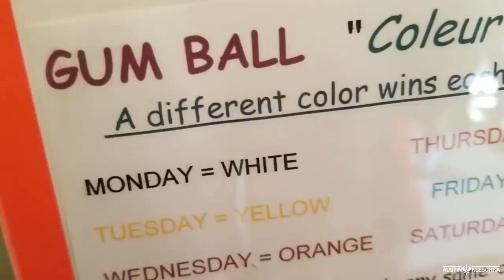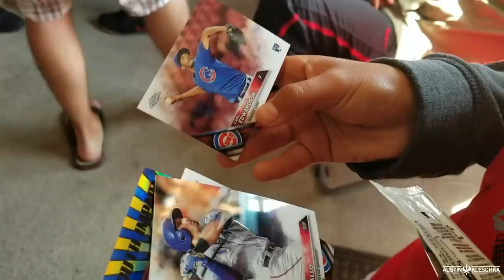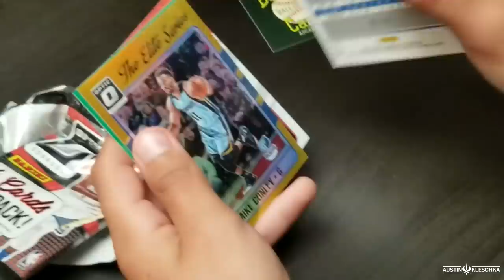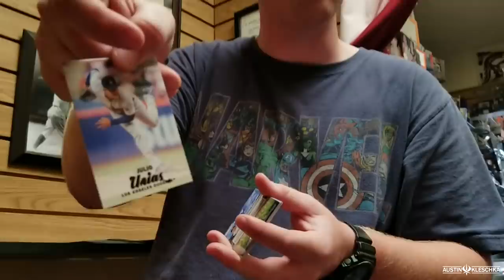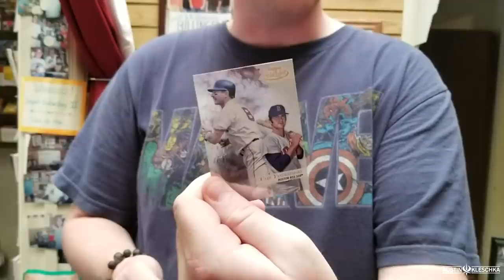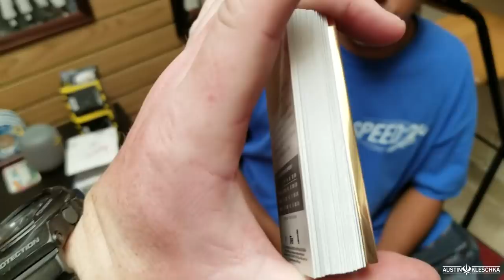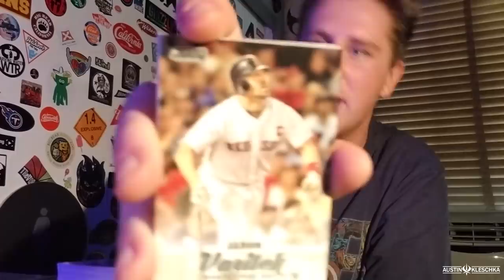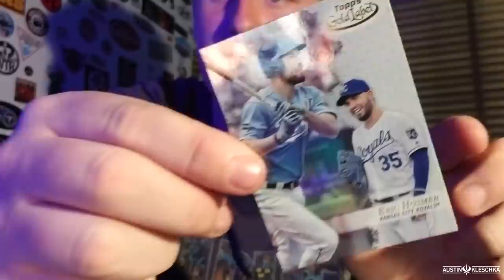SOFTBALL TAKEOVER AT THE CARD SHOP! | Kleschka Vlogs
Welcome to another Kleschka Vlog where the Dodgerfilms softball crew and I takeover Hall of Fame Baseball Cards! We ripped open plenty of packs including Triple Threads, Gold Label and even NEW Bowman Chrome! Check out what we all got and watch all the fun times we had!

I am thinking about giving away some duplicate cards, what do you guys think?